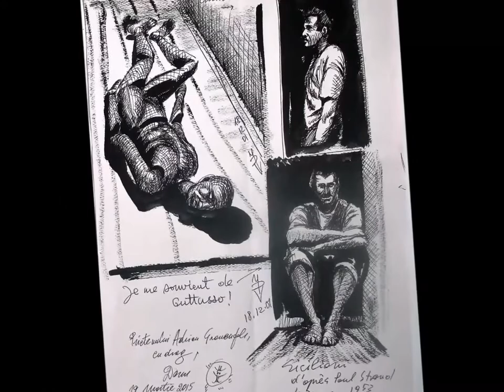Ion Vincent Danu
In Memoriam of a great artist and friend ION VINCENT DANU